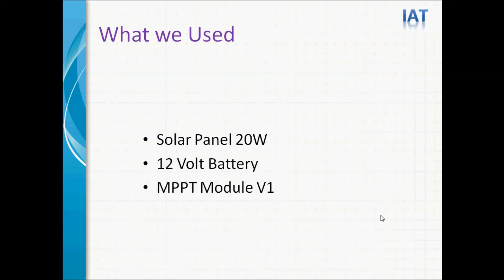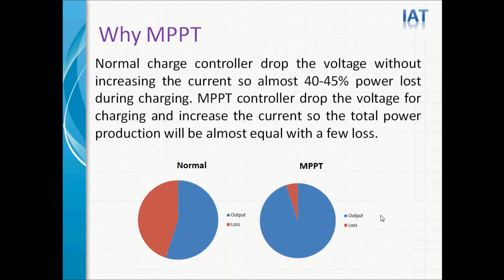Arduino Based MPPT Solar Charge Controller : IATLBD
Simple implementation of MPPT charge controller using available circuit diagram. To check the details please visit below link